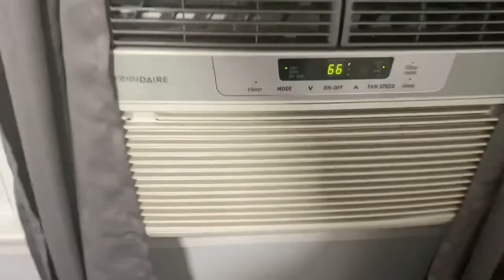NIGHT ROUTINE!🌙✨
Hey guys this is my night routine that everyone loves. My nighttime routine is simple and helps me sleep better when I'm clean and feel fresh. I hope you guys enjoy watching me get ready to go to bed.